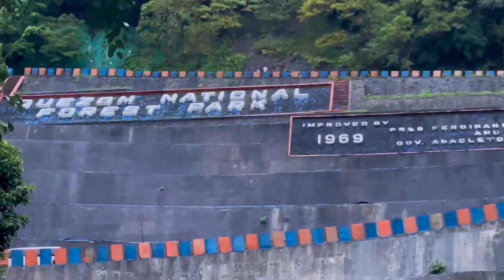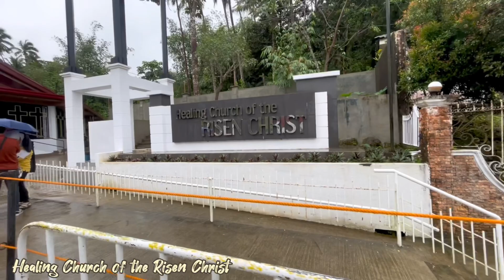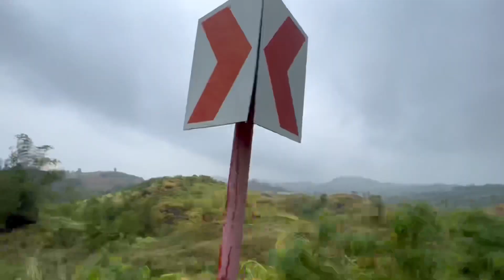Bicol Express Trip 2023 🇵🇭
Bakasyon Grande 2023 🇵🇭

Tabaco, Albay, Philippines 🇵🇭